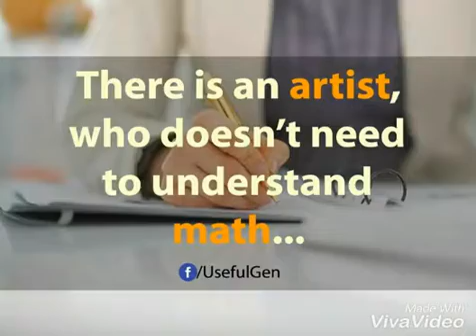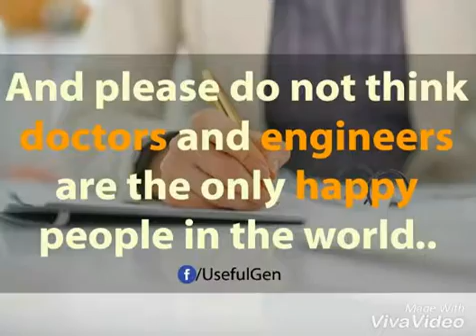Awesome Letters to thier Parents.